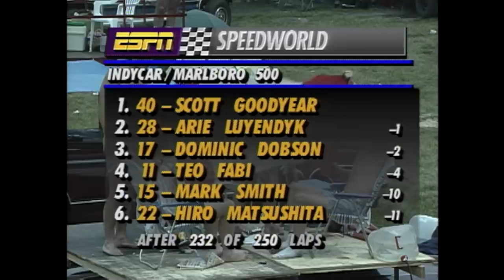1994 Marlboro 500 at Michigan International Speedway | INDYCAR Classic Full-Race Rewind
Relive the 1994 Marlboro 500 at Michigan International Speedway in this INDYCAR Classic Rewind.